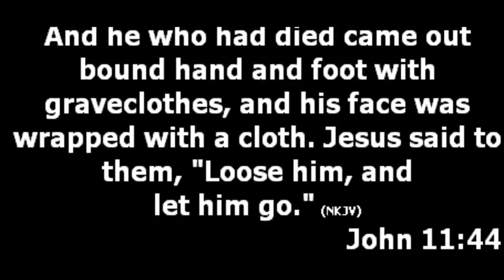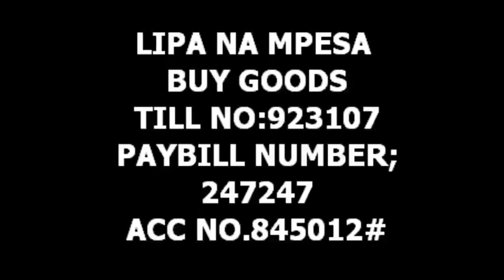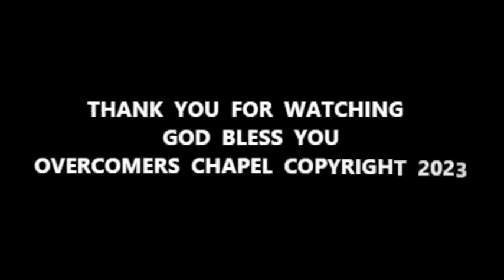GUEST SPEAKER; BISHOP DANIEL│Overcomers Chapel-Kanu Street│Sermon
overcomers Chapel - Kanu Street